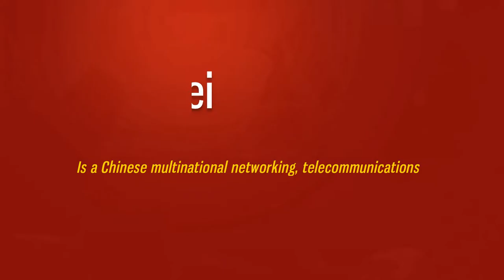How To Pronounce Huawei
How To Pronounce / How To Say Huawei
With definition and meaning ...Huawei

1000 Most Common English Words, Most Used Words

pronunciation dictionary,
learn english pronunciation,
phonics sounds,
english pronunciation app,
pronunciation practice,
english dictionary,
vocabulary,
english,
TOEFL,
Test of English as a Foreign Language,
ESL,
Defined,
Definition,
Meaning,
American Pronunciation,
Emma Saying,
English Words,
Grammar,